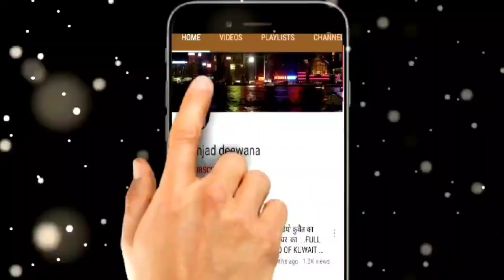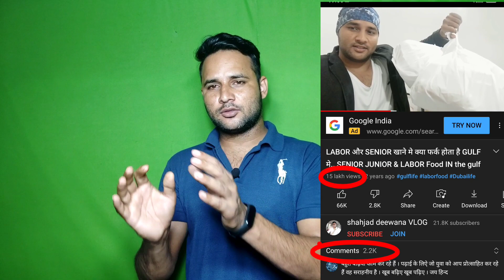Which food is better given by the company or made by yourself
About this video 👇👇👇

In this video I have told you whether the food given by the company is good or it is good to cook it yourself as well as have told you that if you go to Saudi Dubai then how much is the cost of 1 month's food If you will cook by yourself then

मैंने इस वीडियो में आप लोगों को यह बताया है कि कंपनी का दिया हुआ खाना अच्छा है या खुद से बना कर खाना अच्छा है साथ ही साथ यह आपको बताया है कि अगर आप सऊदी दुबई जाते हो तो 1 महीने का खाने का खर्च कितना होता है अगर आप खुद से बनाकर खाना बनाओगे तो

You Can Watch Here  Videos About Visa Information And Jobs Requirements !